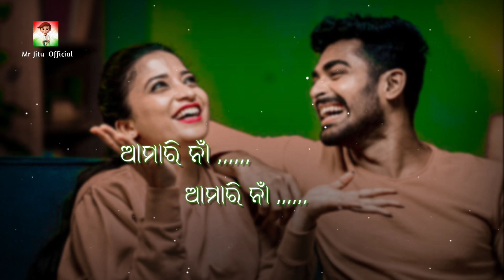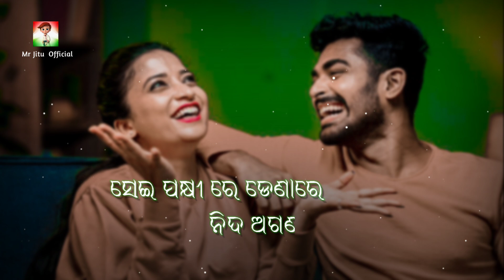ହସ ଗୋଟେ ଓଠ ତଳ ଗାଁ - Hasa Gote Otha Tala Gaan ! Odia Old song ! Odia Romantic song !@mrjituofficial3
Mr Jitu Official

Mora Bhugolare Bhala Hauthila 2.0 ( FULL VIDEO ) | Swayam | Funny Angulia | Priyambada | Smruti R

Odia Old Album Romantic Song || Odia Album Song | Phagunara Sata Range Rangei Hei || Odia Music City

All Latest Odia Viral Hits | Odia New Romantic Hits | Maja Alaga, Bidhata Gadhideichi | Jukebox

Stree Ra Abhinaya Mo Saha Kalu | Official Full Video | Saroj & Laxmi | Odia Sad Song | Humane Sagar

Tofa Tofa Chandini Re | S Jitu & Aseema Panda | Odia Romantic Song | Sarat Kumar Dash

Mo Pasand Udit Narayan Gita - Odia album Romantic songs🌹| Udit Narayan odia songs |Evergreen ❤️songs

All Time Hits Odia Album Romantic Songs | Odia Hits Songs Jukebox | 90s Odia Songs | Odia Jukebox

ତୁ ଆସ୍‌ମାନୀ ପରୀ | Tu Asamani Pari | Full Video Song | Guddu Gangster | Sailendra | Sivani | Asad N